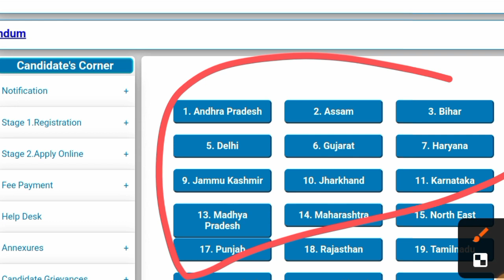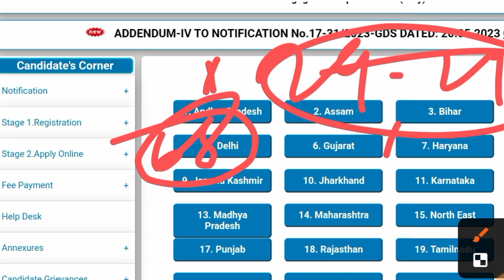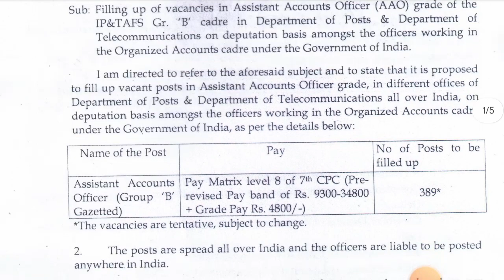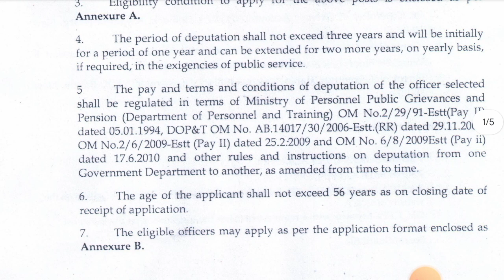Post Office GDS New Recruitment 2024 | डाक विभाग नई भर्ती 2024 |Post Office GDS Bharti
Post Office GDS New Recruitment 2024 | Post Office GDS New Vacancy 2024 |GDS |Post Office GDS Bharti

GDS new vacancy 2024 l GDS recruitment 2024 l post office GDS new vacancy 2024

post office gds new recruitment 2024